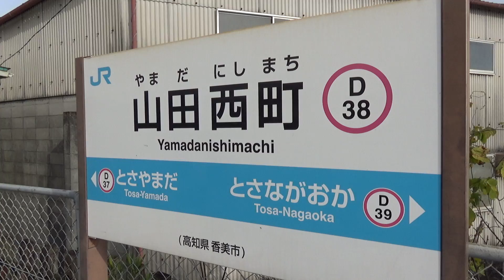【JR土讃線】1000形気動車 2000系特急南風 N2000系特急しまんと 山田西町駅発着&通過集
ご視聴頂きありがとうございます。撮影地は高知県香美市にあるJR土讃線山田西町駅です。

この動画では山田西町駅を発着する1000形気動車、通過する2000系特急南風、N2000系特急しまんとを見ることができます。

山田西町駅の上り方面の隣駅である土佐山田駅とは800m程しか距離が離れていないため、山田西町駅を通過する上り方面(阿波池田、岡山方面)の特急列車はゆっくりと通過していきます。また、山田西町駅を発車する上り方面の普通列車も隣駅が近いため、ゆっくりと駅を出ていきます。

【JR土讃線30年ぶりの新型特急列車】2700系特急あしずり 高知駅など発着&通過集

【JR土讃線】特急あしずりアンパンマン列車 1000型普通 朝倉駅発着&通過集